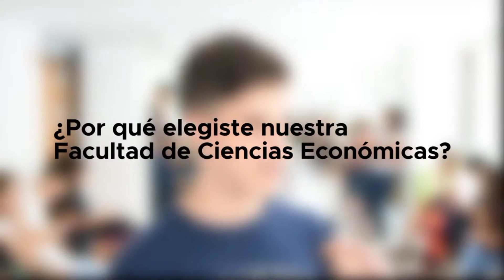Expo Universidad / Facultad de Ciencias Económicas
¿Por qué elegiste la FCE?